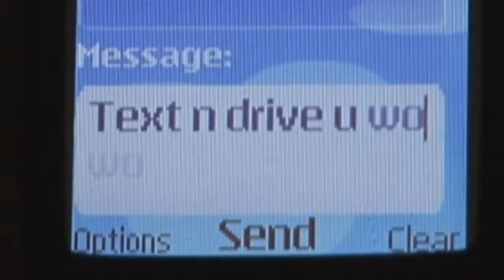Text n Drive U Wont Survive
Highway 35 TV commercials were produced by year 9 and 10 students at Keith and Lucindale Area Schools in South Australia's South East.